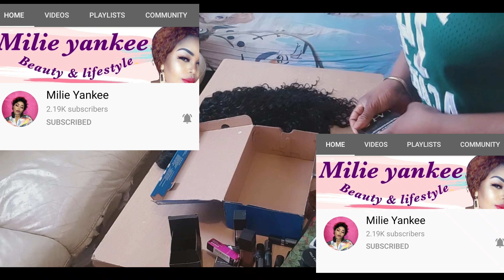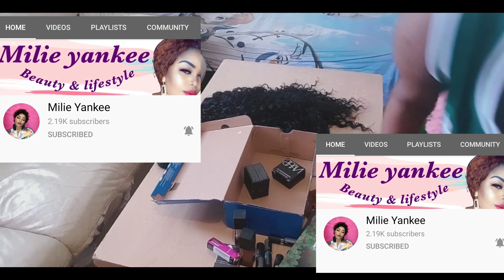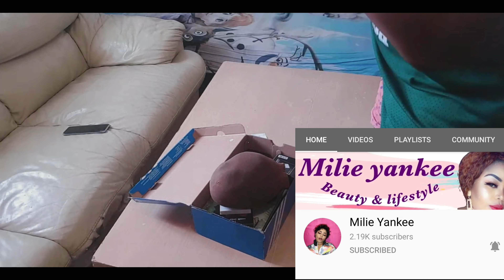A SURPRISE GIFT FROM MY SUBSCRIBER MILIE YANKEE/HUMAN HAIR/MAKE UP AND ALOT MORE